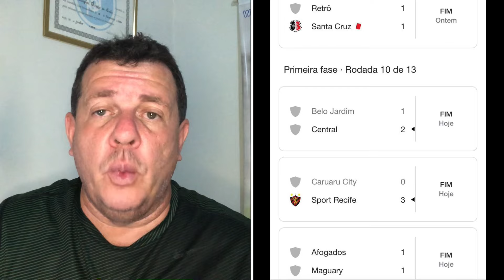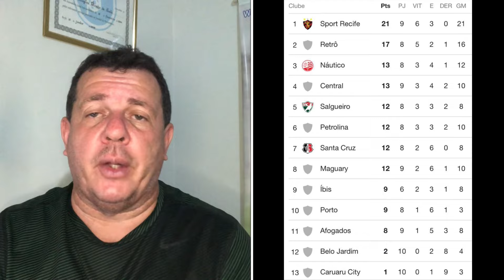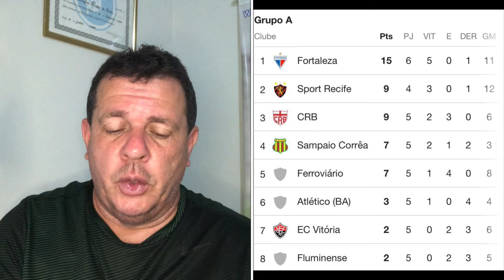VÍDEO DA RODADA, SPORT VENCE, NÁUTICO PERDE, DOIS REBAIXADOS!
Vamos analisar os jogos Caruaru City 0x3 Sport, Fortaleza 2x1 Náutico.
Tabela, classificação, gols, opinião.
OBS: Vídeo dos melhores momentos do jogo do Sport apresentou problemas.
26/02/2023